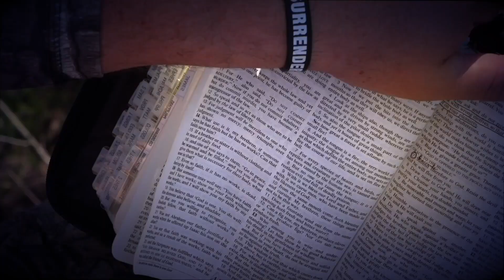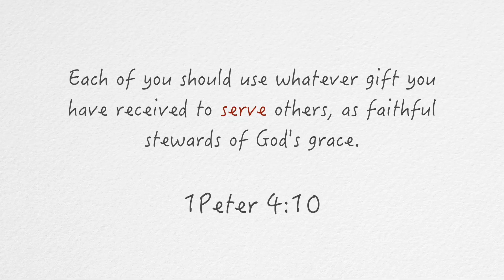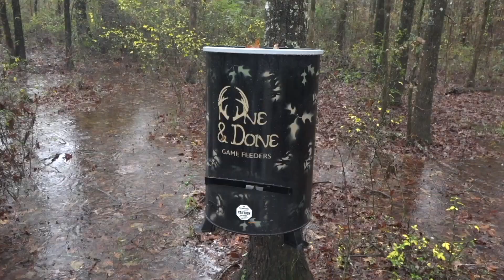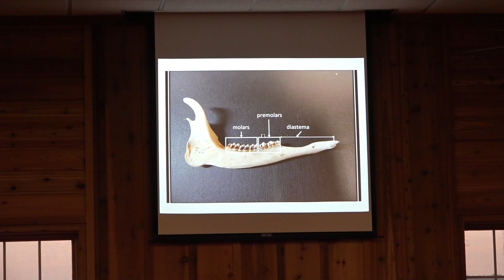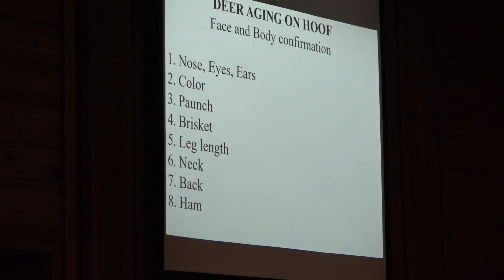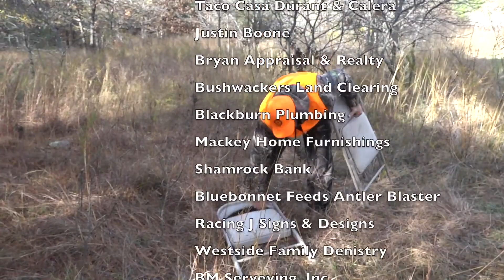SO S4#6 Choctaw Youth & Veterans Rifle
Were hunting whitetails with the Choctaw youth and Veterans at the famous Choctaw Hunting Lodge here in beautiful Oklahoma!